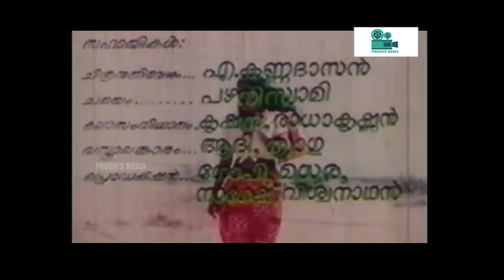Aattakatha full movie | ആട്ടക്കഥ | Ratheesh | Ilavarasi | Phoenix Media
Aattakatha is a 1987 Indian Malayalam film, directed by J. Williams and produced by Thiruppathi Chettiyar. The film stars Sukumari, Jagathy Sreekumar, Innocent and Ratheesh in the lead roles. The film has musical score by Raghu Kumar.

Prem Nazir, Mammotty, Mohanlal, Seema, Menaka, Sheela, Sukumaran,  MG Soman, Madhu, Sumalatha, Nedumudi Venu, Jayabharathi, 80s malayalam movie, old malayalm movies, Mammotty mohanlal Movies